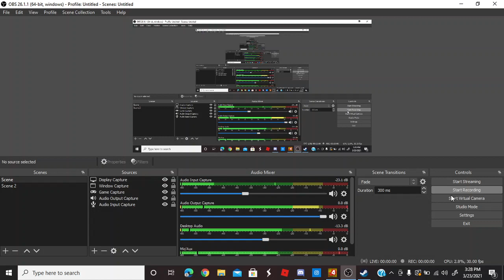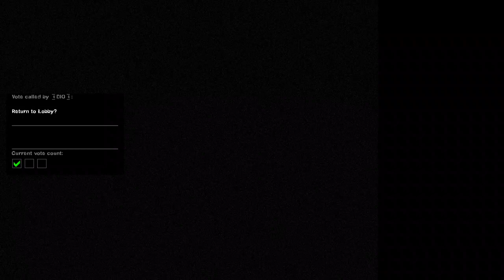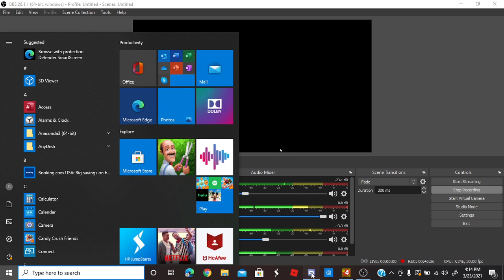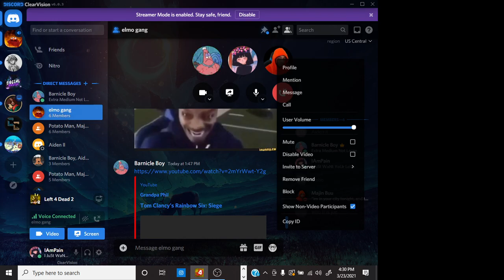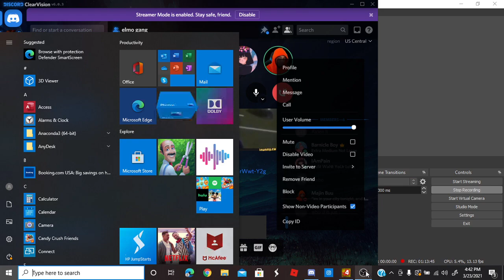left 4 dead